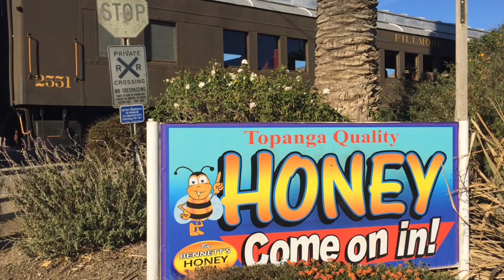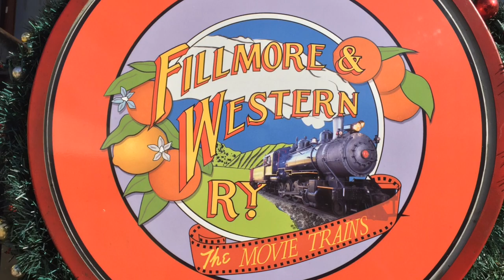California Honey Harvest Festival - "Honey Bee Express"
Video By: Josh Carsman